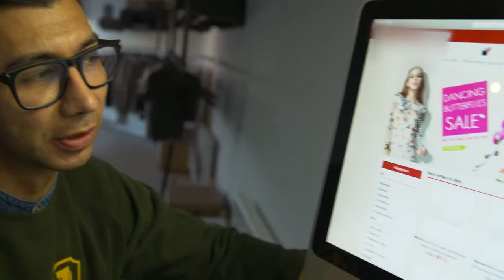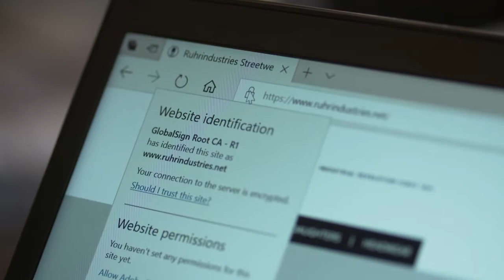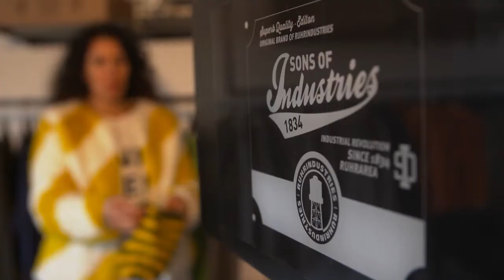Online-Shopping - Alles sicher? | Cyber-Gefahren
In diesem Jahr wird jeder dritte Deutsche seine Weihnachtseinkäufe gemütlich von Zuhause aus erledigen.  Keine https-Verbindung, fehlende Bewertungen und kein Impressum: Warnsignale, die auf unseriöse Shops im Internet hindeuten. Damit der Last-Minute-Einkauf nicht zum Albtraum wird, hat ESET Sicherheitsexperte Thorsten Urbanski einige Tipps zusammengestellt.